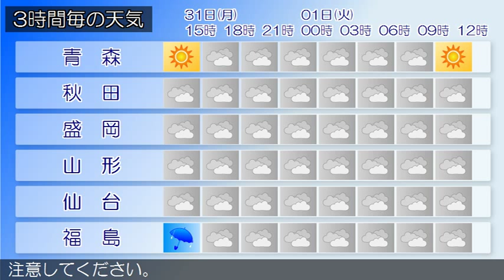2015/08/31 東北地方の天気予報 昼